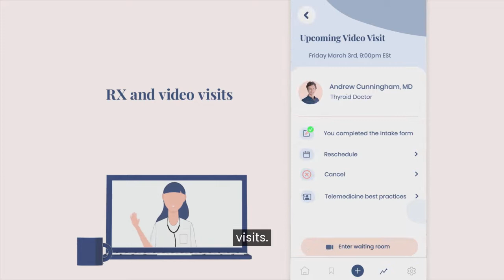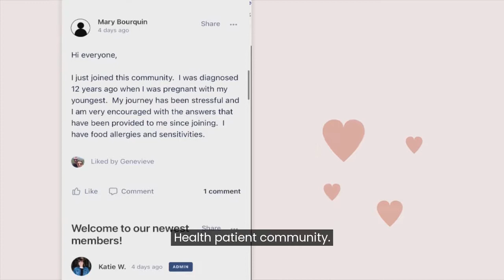Paloma Health: Holistic Mobile Thyroid Health Platform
Millions of Americans currently live with hypothyroidism and Hashimoto’s disease (an autoimmune condition that is the leading cause of hypothyroidism). Paloma Health is the first-of-its-kind platform offering thyroid patients a holistic approach to thyroid health and wellness.

The Paloma Health mobile health app helps thyroid patients take back control of their thyroid health with on-demand access to thyroid testing, consultations, education, and step-by-step nutritional guidance.

To learn more about Paloma Health, visit us and on social @palomahealth.